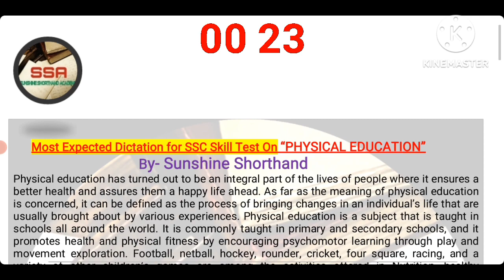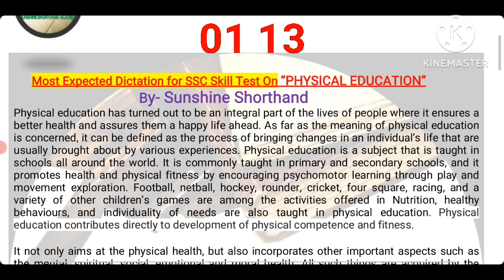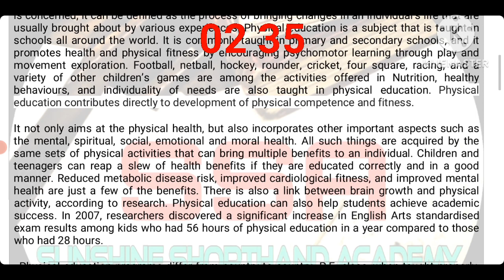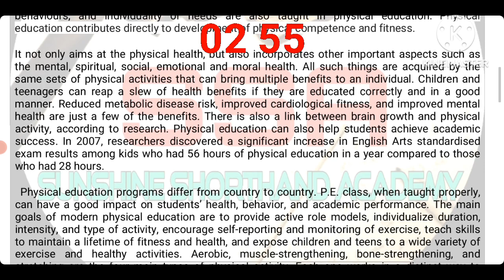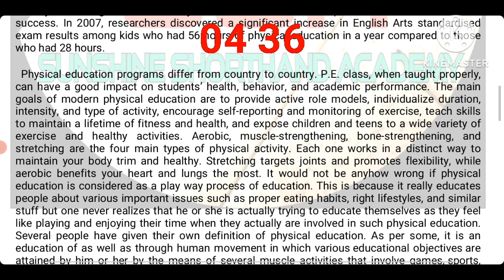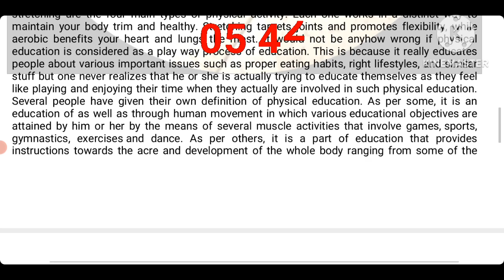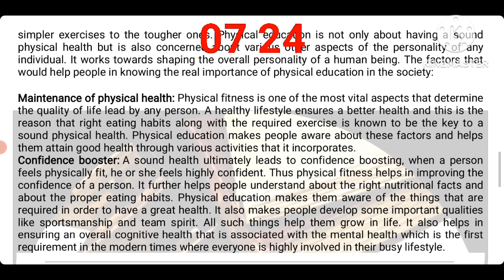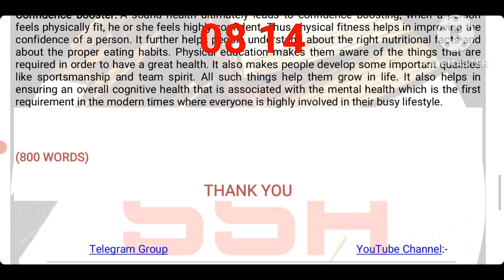SSC STENOGRAPHER GRADE D SKILL 💯 MOCK TEST 90wpm 800 WORDS WITH TIMER ⏰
ssc_steno_2020_skill_test dictation_@80wpm
Shorthand Classes,
online stenography classes,
Shorthand Dictation